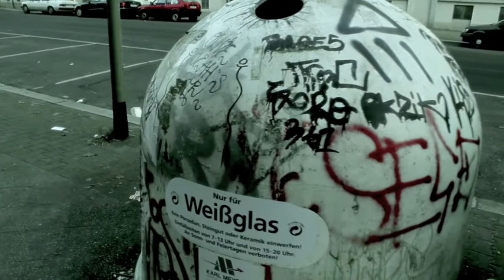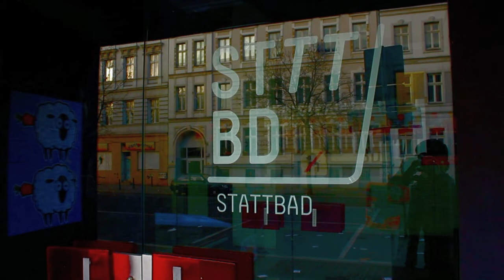Berlin Art CityGuide StattBad Artaq.mov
Berlin Art CityGuide
StattBad Street Art Exhibition Opening by Artaq.
Berliner StattBad Contemporary Art Center

Künstler:
Ador, Bimer, Don John, Emess, Goin, Konny Steding, Le Cyklop, Macay, Matox, Mimi the Clown, N°6, Popay, SP38, Titi from Paris und vielen weitere.
Berlin City Guide, Teicheles, Branduburg Tor, Alexanderpladst. Underground art

Painting for Freedom Live Painting

images de Nuno de Matox

ArtyFlux TV
November 2010